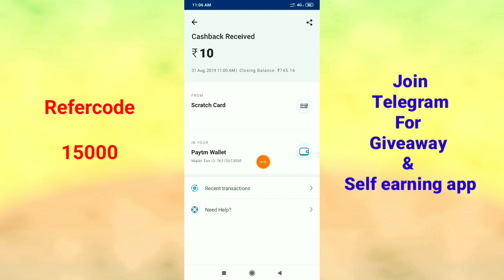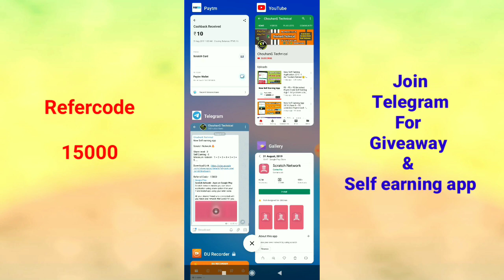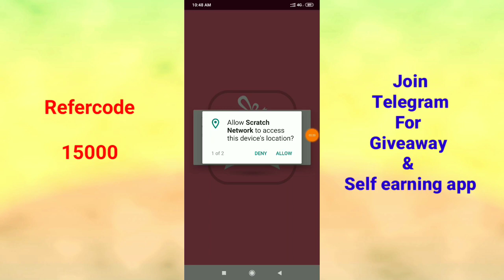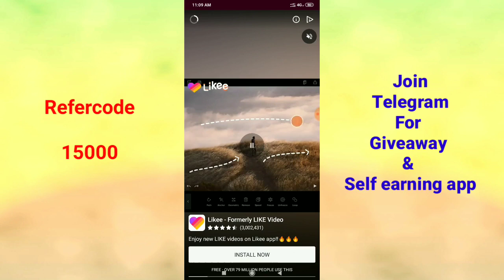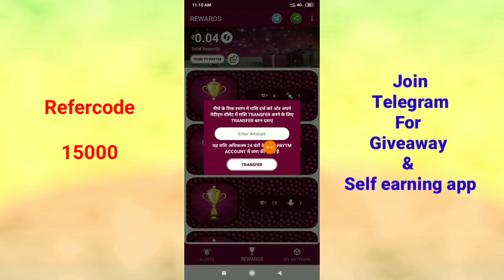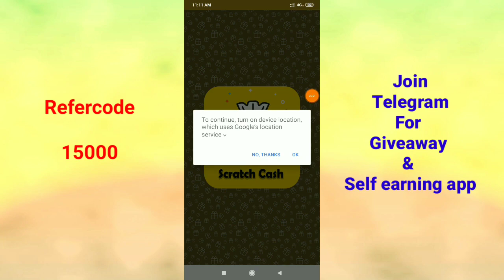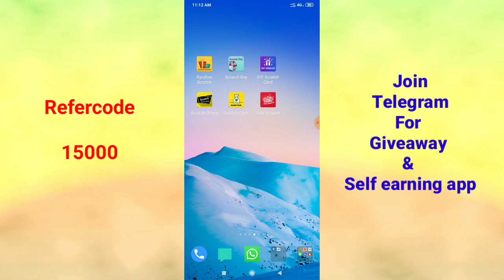कमाओ ढेर सारा Paytm Cash ईस Self Earning ऐप्लीकेशन से !! Earn ₹5 + ₹5 Unlimited Paytm Cash App!!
Refercode  -  15000

Register & Only 1 Rs. Instant Reedem